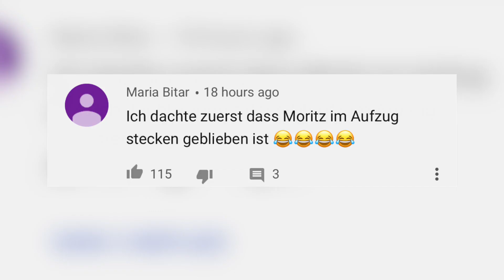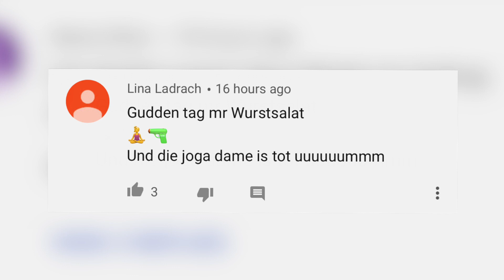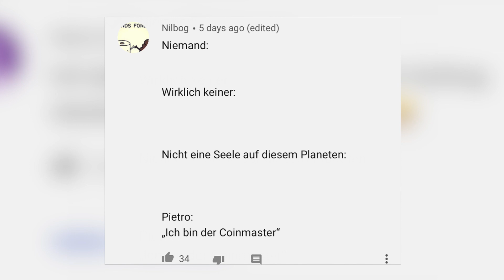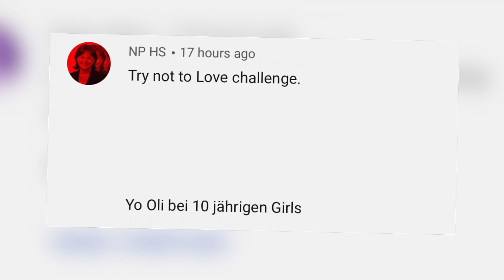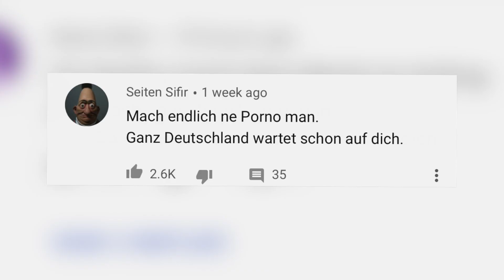Mein NEUER MITBEWOHNER zieht ein!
Teamspeak: HeyTs.de
HeyForum (100% Antwort von mir auf ALLES! :D)

GÜNSTIGE GADGETS:
Drohne